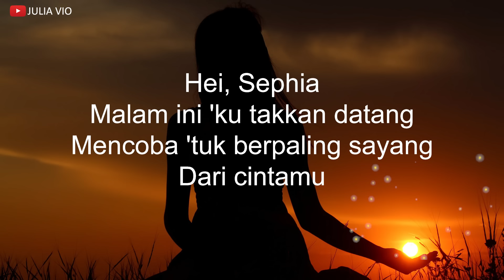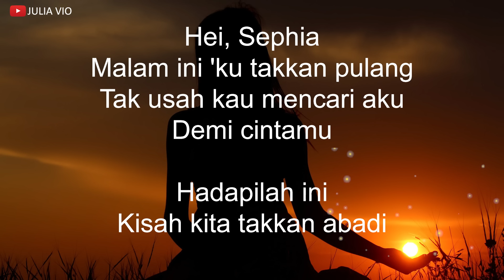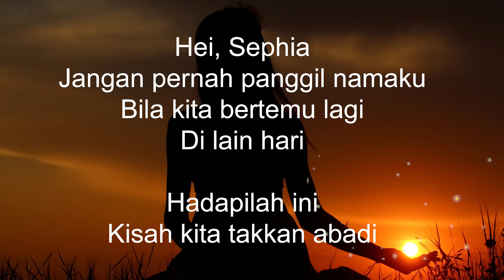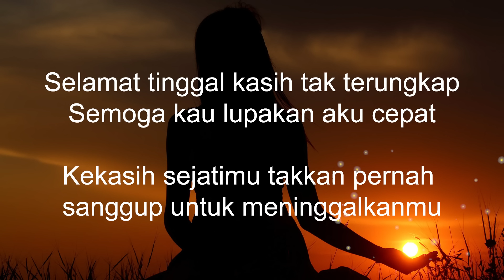SEPHIA - SHEILA ON 7 ( JULIA VIO COVER )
Hai teman-teman,  yang request lagu Sheila On 7 - Sephia sudah Julia  bawakan dengan versi live cover akustik.  Semoga cover dengan versi akustik cover ini berkenan di hati kalian. Enjoy

Lirik:

Hei, Sephia
Malam ini 'ku takkan datang
Mencoba 'tuk berpaling sayang
Dari cintamu

Hei, Sephia
Malam ini 'ku takkan pulang
Tak usah kau mencari aku
Demi cintamu

Hadapilah ini
Kisah kita takkan abadi

Selamat tidur kekasih gelapku
Semoga cepat kau lupakan aku
Kekasih sejatimu takkan pernah sanggup untuk melupakanmu

Selamat tinggal kasih tak terungkap
Semoga kau lupakan aku cepat
Kekasih sejatimu takkan pernah sanggup untuk meninggalkanmu

Hei, Sephia
Jangan pernah panggil namaku
Bila kita bertemu lagi
Di lain hari
Hadapilah ini